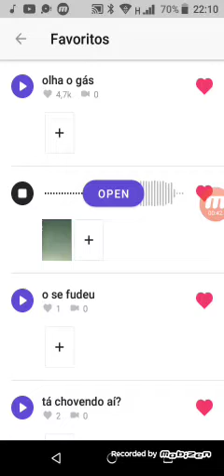Pronto! e até já minions forte e carro de policial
sai da frente satanás já chegou!
Ó gáz!!! 2 vezes já chegou também!